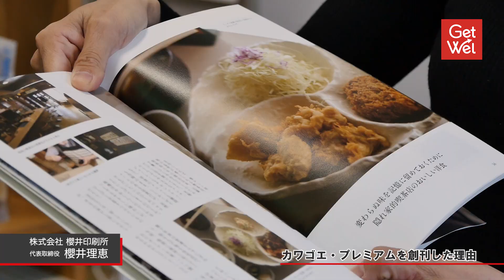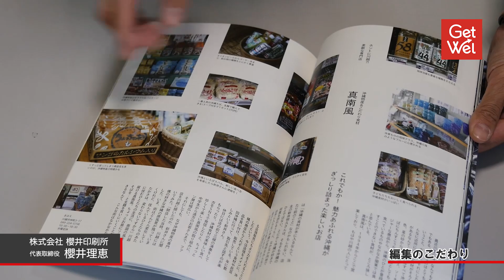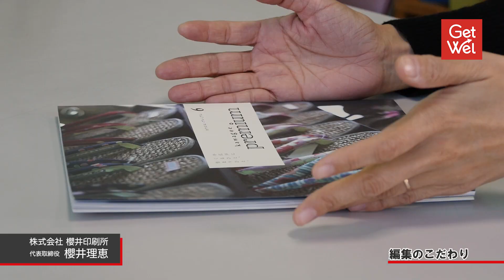櫻井理恵 /「kawagoe premium」編集長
【GetWel interview】パートナーとしてお客さまと寄り添う●櫻井印刷所の社長、そして「kawagoe premium」編集長である櫻井理恵さんに聞きました。仕事のきっかけ、カワゴエプレミアムを創刊した理由、編集のこだわり、今後の展望。

GetWel（ゲットウェル）は「クリエイティブな人の応援メディア」をコンセプトにしたインタビュー番組です。画家、写真家、作家、デザイナー、編集者、ミュージシャンなど多彩なクリエイター（創造的な仕事をしている人）に登場していただいています。